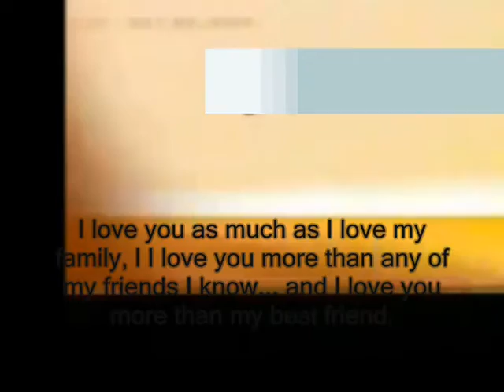I love you more than any of my friends - Miftachul Wachyudi (Yudee)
do.
do so
Money is an excellent servant, but the host
very bad.